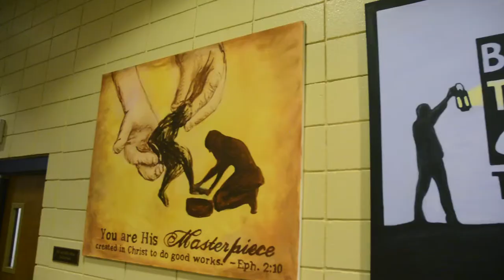Harding Academy — Middle School